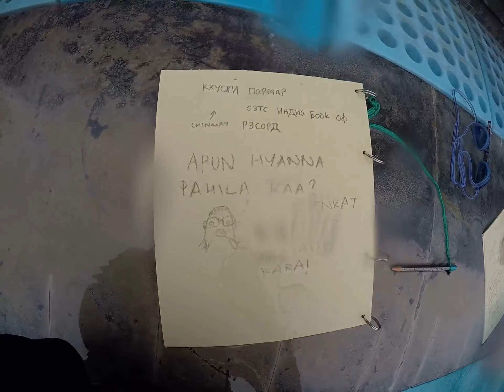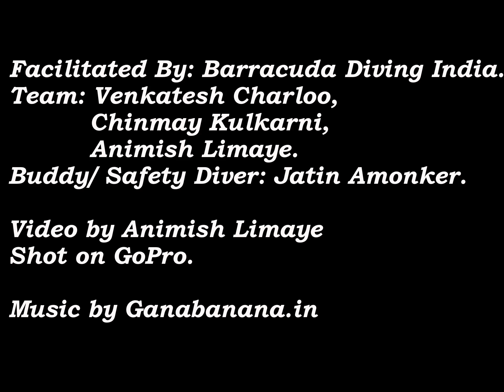Khushi Parmar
Lovely video of Khushi Parmar during her record event by Animish Limaye. Excellent job by both !!